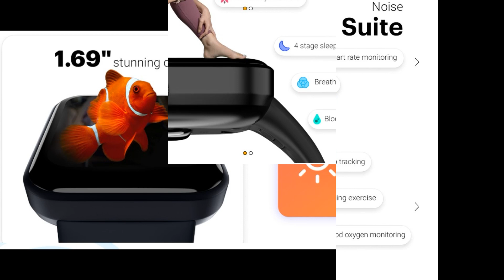Latest gadgets and discounts up to 90%| Smart Watches| Grab your product now!!!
Latest gadgets and discounts up to 90%| Smart Watches| Grab your product now!!! Lot's of love for your support.

Deal 1:
Fire-Boltt Ninja 3 Smartwatch Full Touch 1.69 " & 60 Sports Modes with IP68, Sp02 Tracking, Over 100 Cloud based watch faces ( Rose Gold )

Deal 2:
Fire-Boltt Ninja 3 Plus 1.83" Display Smartwatch Full Touch with 100+ Sports Modes with IP68, Sp02 Tracking, Over 100 Cloud Based Watch Faces

Deal 3:
Noise Pulse Go Buzz Smart Watch with Latest Bluetooth Calling tech, 1.69" Clear Display, 550Nits,150+ Watch face, Comfort Strap, Heart Rate, Steps & Sleep Tracker, IP68, 7 Days Battery(Olive Green)

Deal 4:
PTron Force X12N 1.85" Full Touch Display Bluetooth Calling Smartwatch, Functional Crown, 580 NITS Brightness, HR, SpO2, WatchFaces, Inbuilt Games, 5 Days Battery Life & IP68 Waterproof (Black/Gold)

Deal 5:
Fire-Boltt Phoenix Pro 1.39" Bluetooth Calling Smartwatch, AI Voice Assistant, Metal Body with 120+ Sports Modes, SpO2, Heart Rate Monitoring

Deal 6:
Vibez by Lifelong Ornate Smartwatch For Women with HD Display|Body Temprature |24x7 Heart Rate & SpO2 Tracking|8 Sports Mode|Sleep Monitor|IP67|7 days Battery Backup (VBSWW450, 1 Year Manufacturer Warranty, Gold)